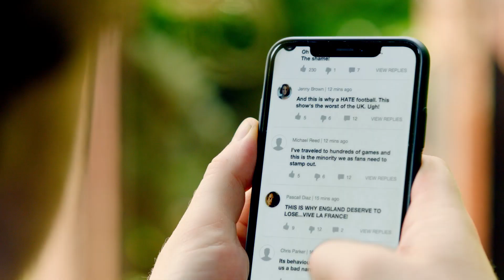Don't be that idiot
The FA has today released a video to highlight the issue of anti-social behaviour across English football.

Entitled ‘Don’t Be That Idiot’, the short film portrays extreme examples of unacceptable behaviour but within a formal setting to highlight the embarrassment caused.  Each incident is a re-creation of football-related scenes witnessed in recent years both domestically and in Europe.